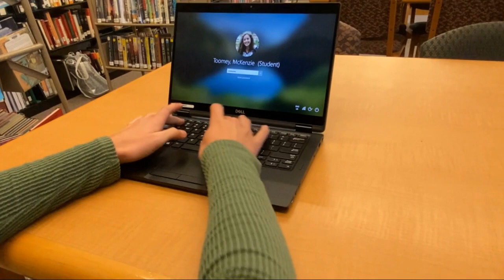Why Should We Walk?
Discover the hidden impact of alternative transportation with McKenzie Toomey, a BSD student, as she walks to school.